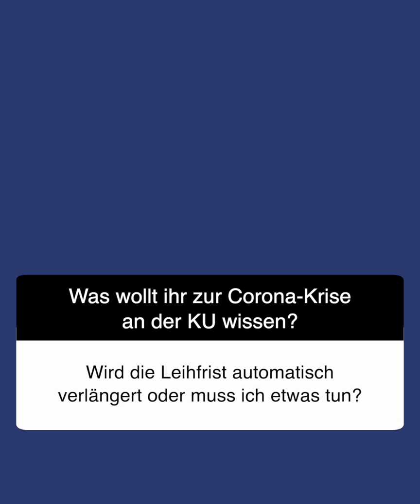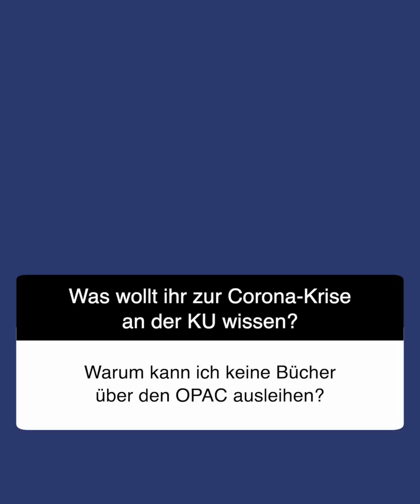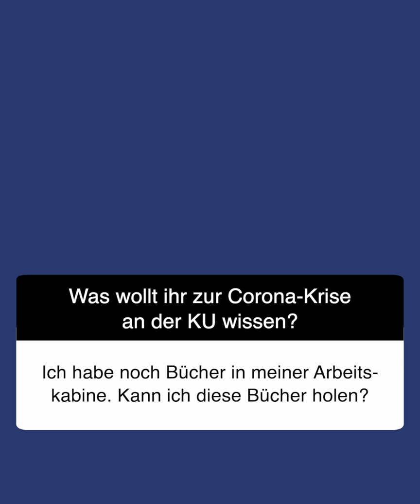Corona & KU: Bibliothek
🤔 Ihr habt gefragt, wir antworten (3/3): 📚 Bib-Direktorin Maria Löffler beantwortet eure Fragen rund um die Ausleihe in den Bibliotheken.